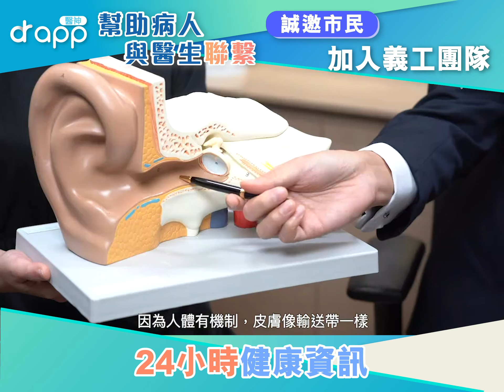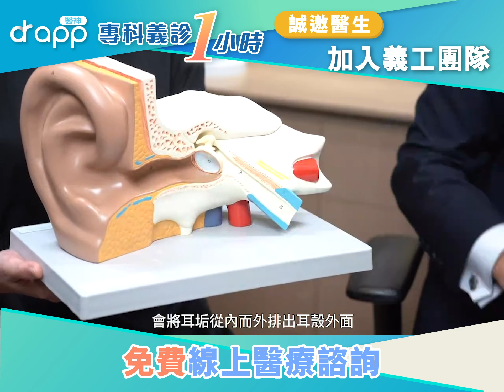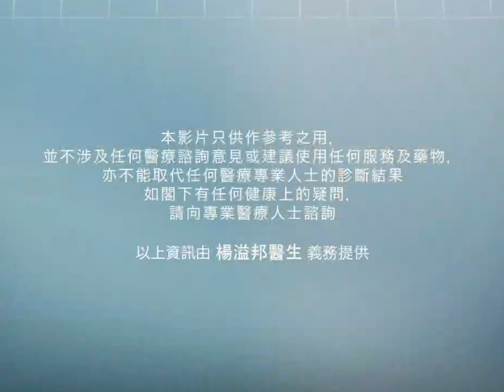【毋須清理，人體會自然將耳垢排出體外】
今集由 耳鼻喉科專科 楊溢邦醫生為大家講解清理耳垢的問題：
（一）耳垢是否需要定時清理？
（二）耳垢積累會吾影響聽力？
（三）耳垢太多導致阻塞的問題應如何處理？
（四）針對初生嬰兒，應如何為他們清理耳垢？
有關清理耳垢的問題，可下載醫神DrApp直接向 耳鼻喉科專科 楊溢邦醫生及其他耳鼻喉科專科醫生咨詢
【醫神DrApp - 手機免費睇醫生】
隨時隨地問醫生
立即到Apple Store/ Google Play下載醫神DrApp
【最新健康資訊】
如果你都想透過醫神DrApp為有需要的病人提供幫助，加入成為我們的醫生團隊，立即到 登記成為我們的醫生團隊！拯救生命，刻不容緩。
【香港好醫生x DrApp 😄義工招募】
完成指定服務時數之義工，可獲得出席証明或嘉許狀👍
*本片只供作參考之用，不涉及任何醫療諮詢意見或建議使用任何服務及藥物，亦不能取代任何醫療專業人士的診斷結果。如閣下有任何健康上的疑問，請向專業醫療人士諮詢。